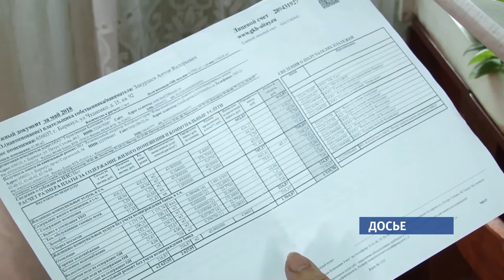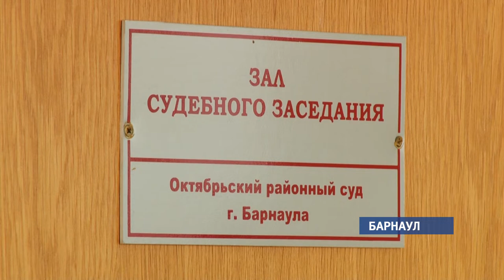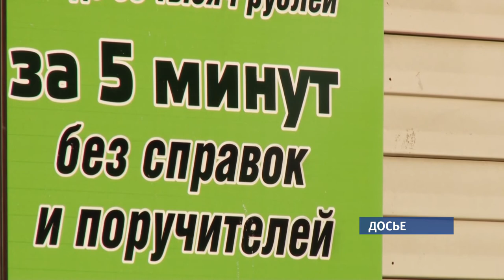В крае судят руководителя микрофинансовой организации, который оставил пенсионеров без жилья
По версии следствия, руководитель «Сибирской народной казны» Роман Тюленев склонял пожилых людей к получению займов под залог их квартир, а потом оставлял пенсионеров без жилья. Одна из обманутых бабушек до этого заседания не дожила.